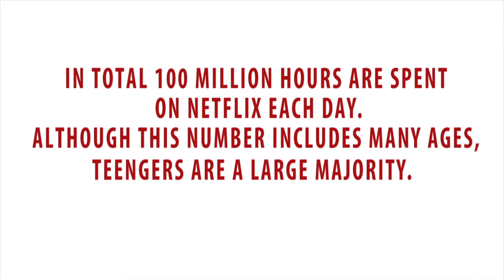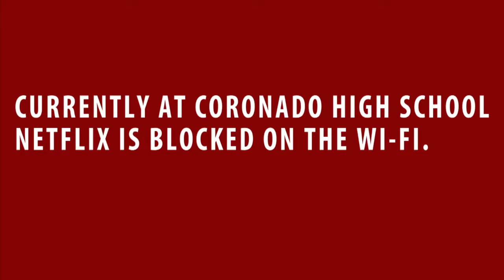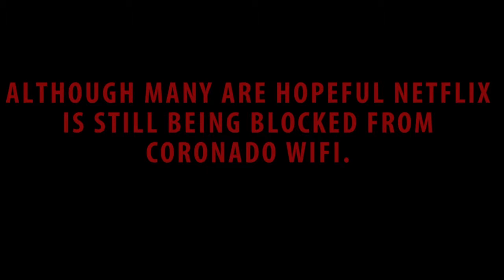Effect of Netflix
A documentary on the effects of Netflix on the classroom